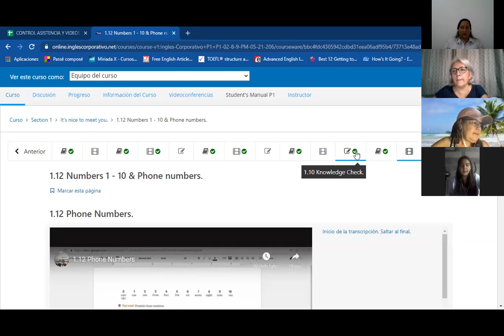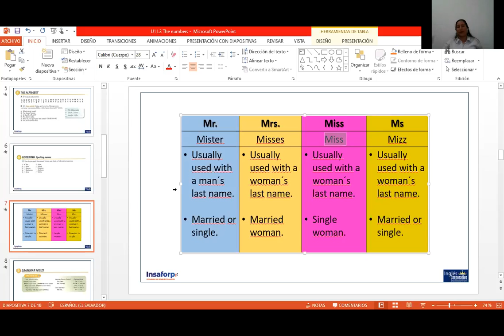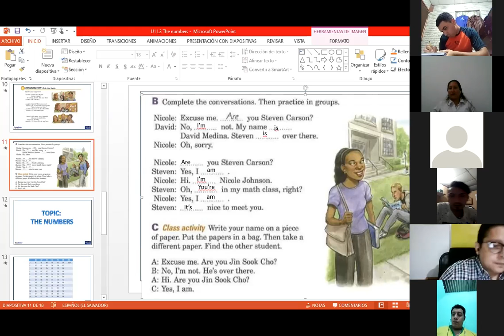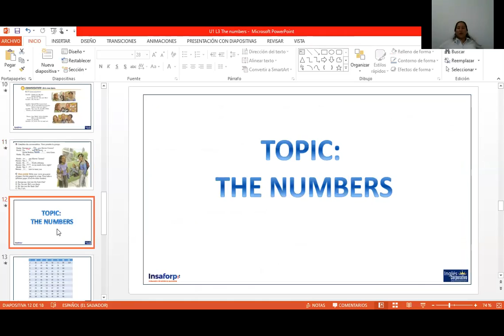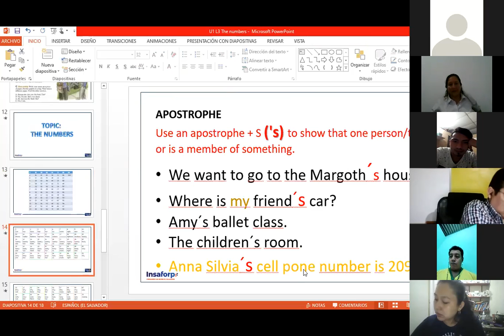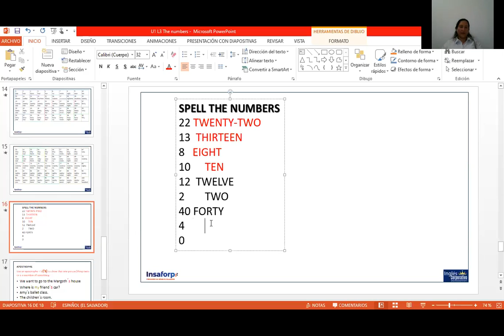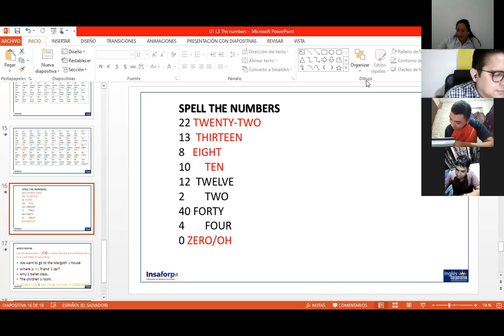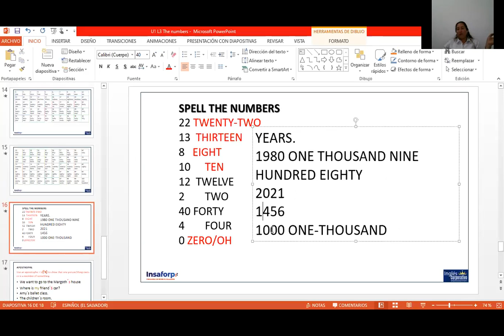Ingles Corporativo- Class. 3 The numbers